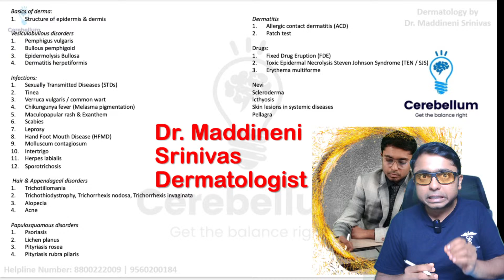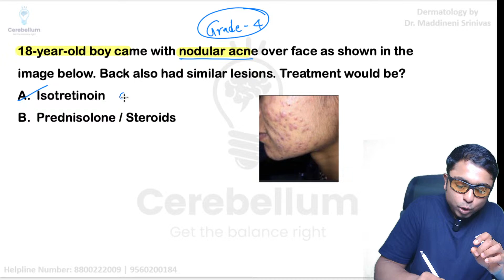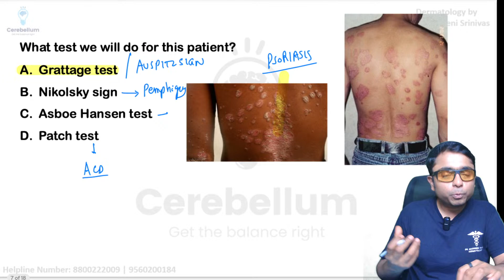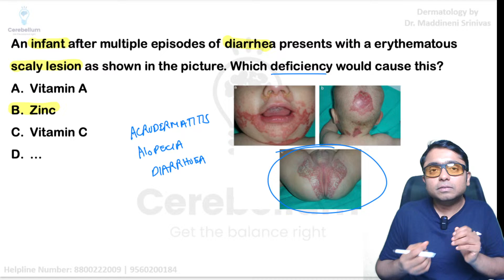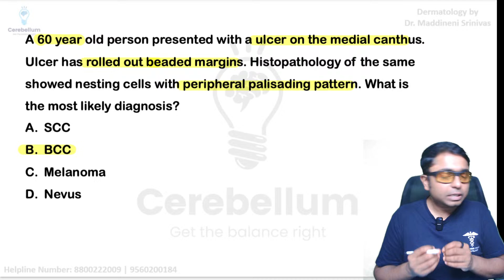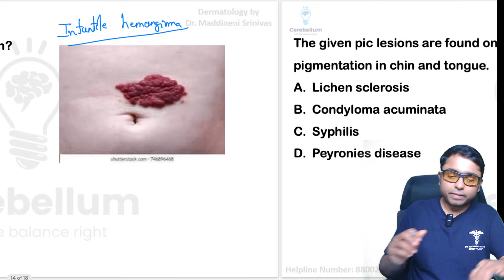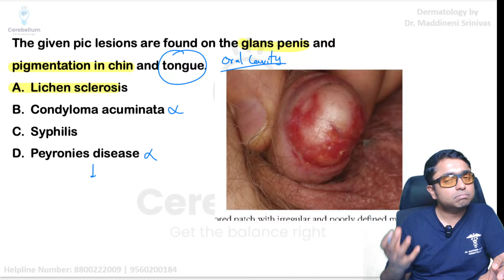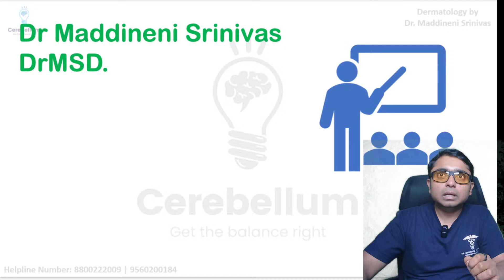FMGE Dec 2024 DERMATOLOGY / SKIN Recall Session | DrMSD | fmge25 fmge | Cerebellum Academy Faculty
For all my FREE VIDEO explanations, Follow my ,Channels, These are "ALL"
NEET AIIMS PG | Crack Derma with DrMSD

FMGE Dec 2024 DERMATOLOGY / SKIN Recall Session | Dr Maddineni Srinivas | DrMSD | Cerebellum Academy

1. NEET PG
2. Skinpedia
3. Dermpedia
4. Dermapedia
5. DRMSD
6. Dr Maddineni Srinivas
7. Skin Encyclopedia
8. Derma Encyclopedia
9. NEET PG
10. INICET
11. NEXT 2022
12. NEXT 2023
13. FMGE
14. MRCP
15. USMLE
16. PLAB
17.  PYQs
18. IBQs

Skin Recall session Dermatology
Dermatology FMGE Rapid Revision
FMGE Dec 2024 DERMATOLOGY
FMGE Dec 2024 SKIN Recall Session
Jan 12th FMGE Derma Skin Recall Authentic
Authentic derma FMGE Recall
Cerebellum FMGE Derma recall

Dermatology Recall from FMG Exam (12th January 2025)
Nodular Acne
Case: 18-year-old with grade 4 nodular acne on face and back.
Treatment: Oral isotretinoin (best option for nodular cystic acne).
Diffuse Hair Loss after Chemotherapy
Case: Elderly woman with hair loss and scalp thinning post-chemotherapy.
Diagnosis: Anagen effluvium (diffuse hair loss due to chemotherapy).
Silvery White Plaques on Lumbo Area
Diagnosis: Psoriasis.
Test: Auspitz sign (scraping scales shows pinpoint bleeding).
Other Tests Explained:
Nikolsky sign: Pemphigus (not relevant here).
Asboe-Hansen sign: Vesicular lesions.
Patch test: Allergic contact dermatitis.
Periorificial Dermatitis in Infant
Case: Infant with recurrent diarrhea, periorificial dermatitis, and alopecia.
Diagnosis: Acrodermatitis enteropathica caused by zinc deficiency.
Deep Fungal Infection
Case: Linear lesion following lymphatics after Rose thorn prick.
Diagnosis: Sporotrichosis.
Painful Genital Ulcer with Lymphadenopathy
Case: Female with painful genital ulcer and bilateral inguinal lymphadenopathy.
Diagnosis: Chancroid (Haemophilus ducreyi).
Ulcer on Malleolar Region with Rolled Margins
Case: Elderly patient with beaded margins, histology shows palisading pattern.
Diagnosis: Basal cell carcinoma.
Leprosy Medication Dosages
Correct Dosage:
300 mg clofazimine monthly.
50 mg clofazimine daily.
100 mg dapsone daily.
Incorrect Dosage: 450 mg rifampin weekly (correct is 600 mg monthly supervised).
Infantile Hemangioma
Case: Infant with hemangioma (image-based question).
Treatment: Oral propranolol (beta-blocker).
Penile Lesion with Pigmentation Changes
Case: Red lesion on penis with hyperpigmentation on chin and tongue.
Likely Diagnosis: Lichen sclerosus (associated with genital inflammation and hypopigmentation).
Keratin Pearls in Elderly with Ulcer
Case: Squamous cell carcinoma with keratin pearls in histological findings.

Key Takeaways:
Majority of questions covered familiar topics like psoriasis, acne, leprosy, fungal infections, and hemangiomas.
Accurate diagnosis based on clinical features and histological findings was critical in most cases.
Psoriasis and zinc deficiency questions were straightforward and high-yield.

TargetNEETPG NEXT SkinMCQs DrMSD INICET FMGE UPSC USMLE MRCP PLAB WORLD_WIDE_DERMA